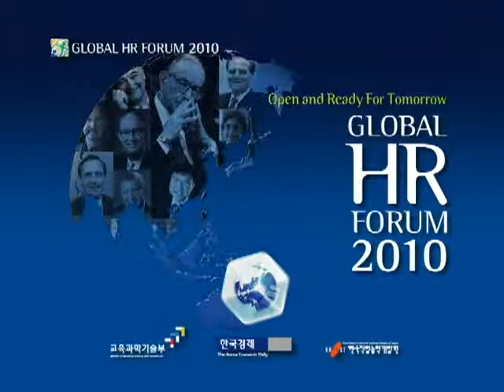GHR Forum 2010: G20 Special Session 3: G20 Seoul Agenda from Non-G20 Perspectives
G20 Seoul Agenda from Non-G20 Perspectives

Korea is poised to take another big step in the coming November when the G20 summit will be held in Seoul.
This meeting aims to shift the global economic order from one of vertical hierarchy to a more horizontal one. Korea, as the host of the G20 summit this year, will be at the forefront of this historic transition.
The country was entrusted to perform the role of a de
facto mediator as it stands amongst the developed nations while voicing the interests of the developing nations.
As the first non-G7 country to host the G20 meeting,
Korea must carry on as both an example to the emerging economies and a spokesperson to represent their voices. It must exercise the host country's influence on agenda setting so that the interests of the non-G20 countries may also be reflected. For Korea to perform this important task, it is most important to understand what issues the emerging nations have on their agenda.